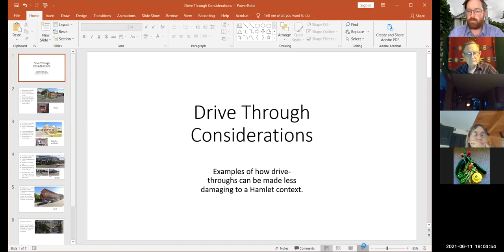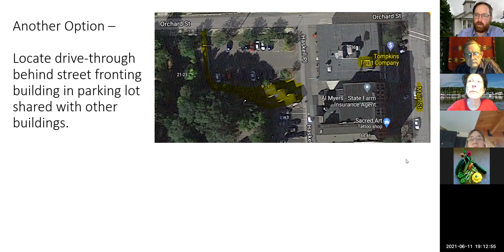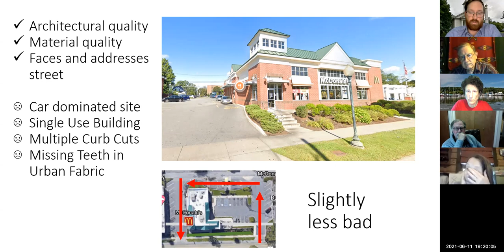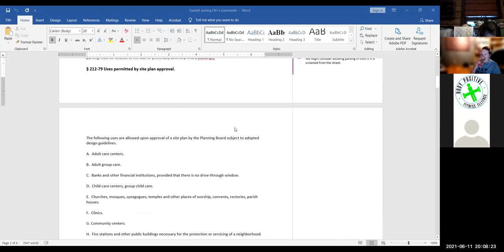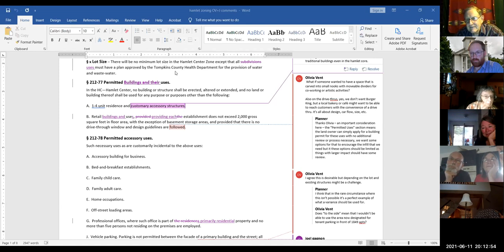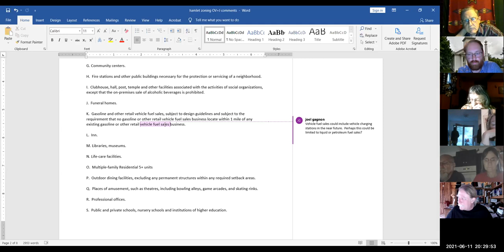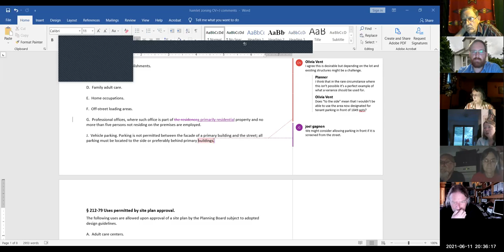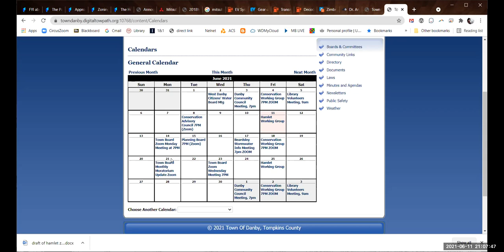Hamlet Working Group 6-14-21